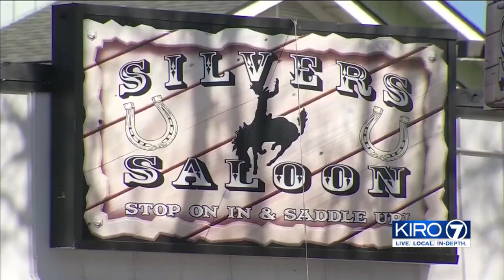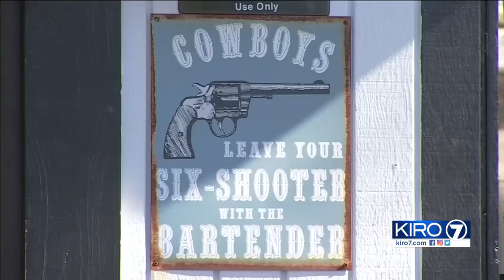VIDEO: Police search for armed robber who stole cash from South Sound businesses